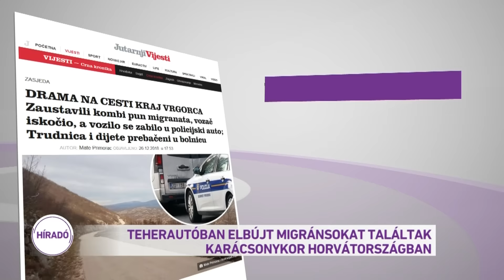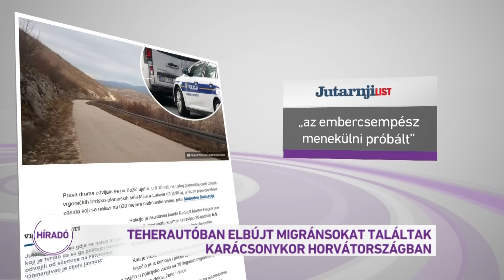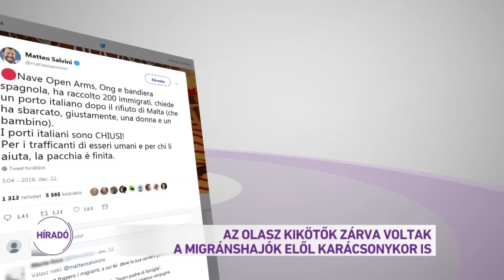Híradó 2018.12.27. 12:00